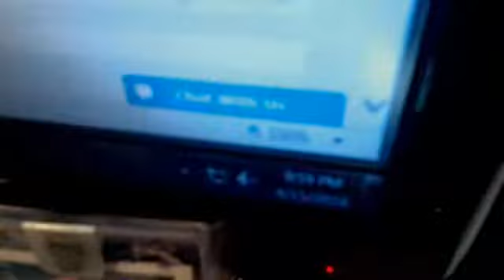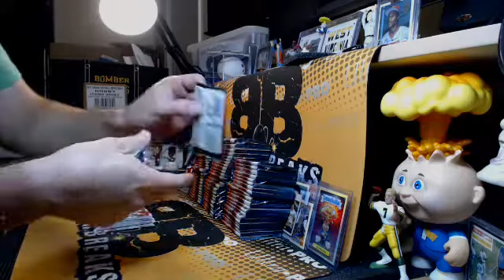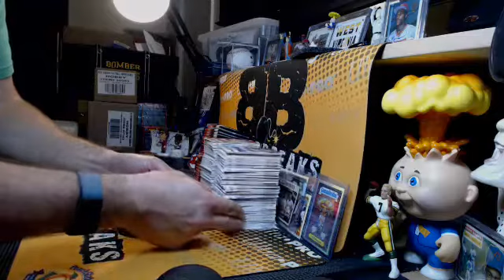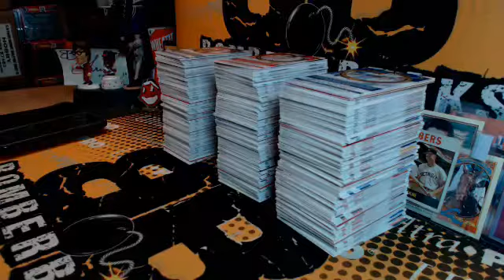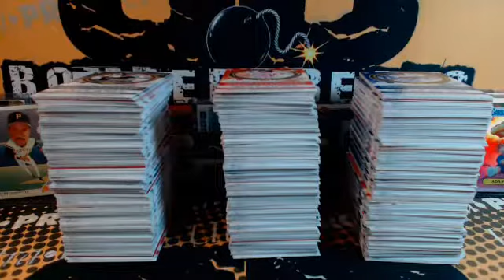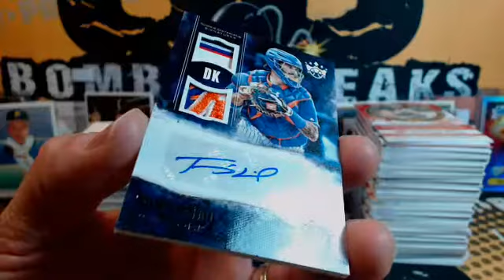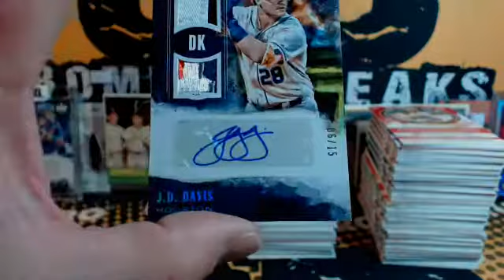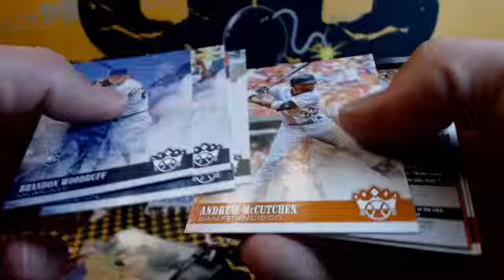eBay Sunday 18 Diamond Kings BB 6 Box Break 4.15.18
eBay Sunday 18 Diamond Kings BB 6 Box Break 4.15.18 - Captured Live on Ustream